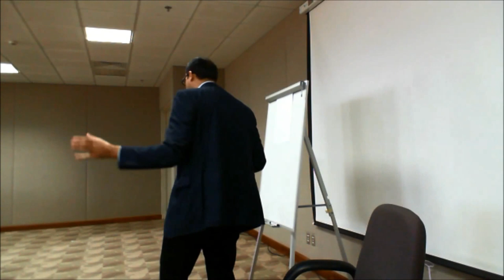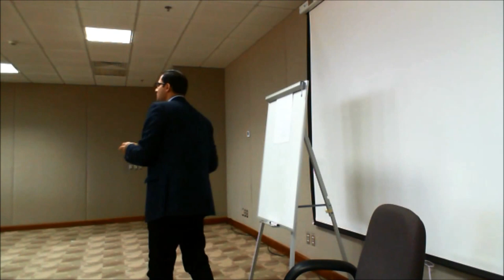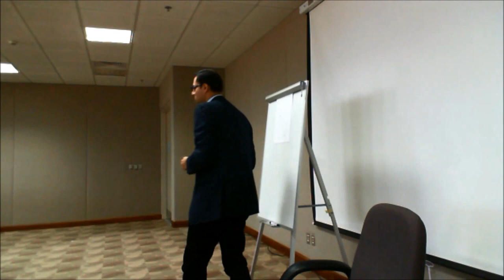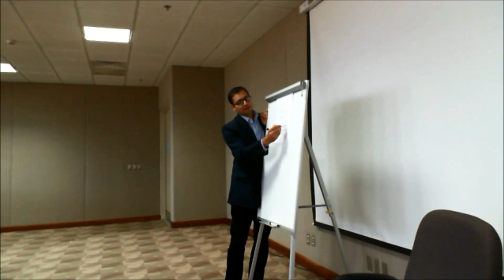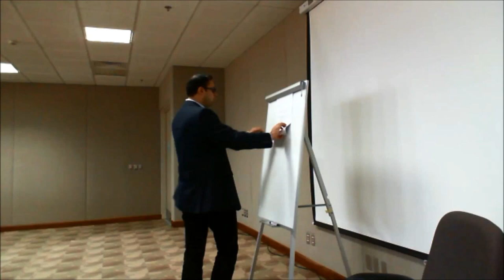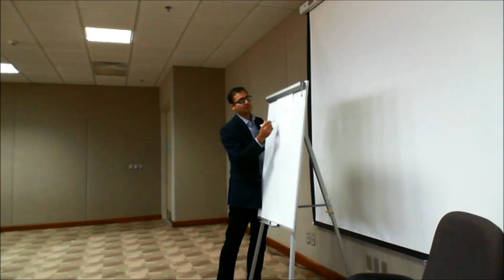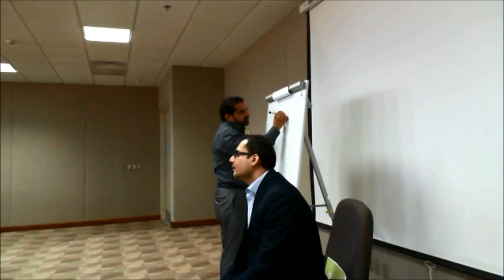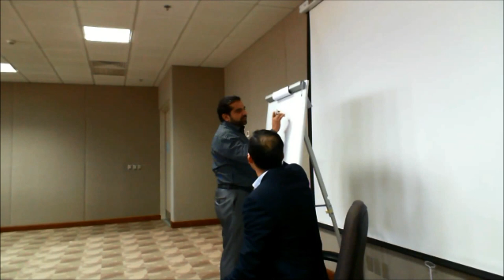Talk on Student Interaction - Personal Experience at CBA University of Dammam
A talk on the topic of Student Interaction inside classrooms. This was given to the esteem faculty members during Tri-Factor Week in early June 2016 at College of Business Administration, University of Dammam Kingdom of Saudi Arabia